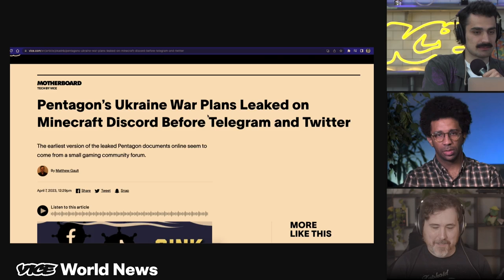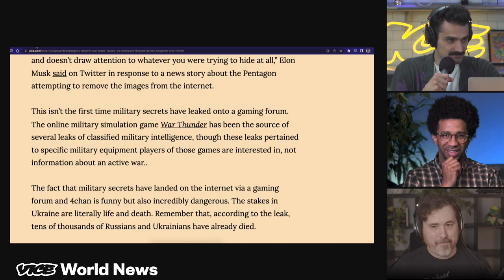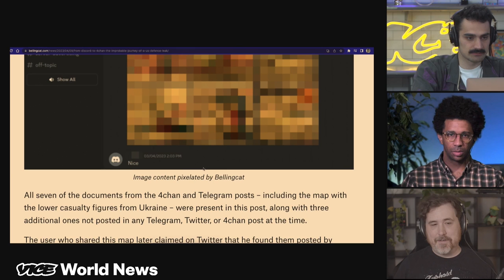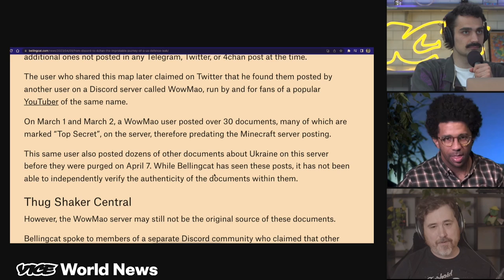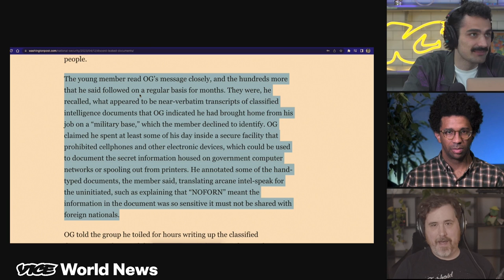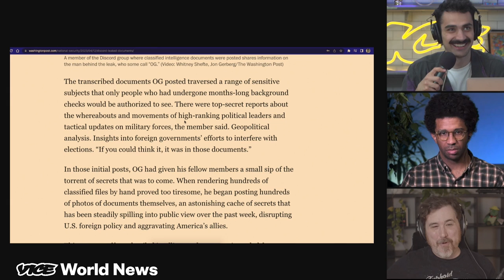How Classified Documents Were Leaked On Discord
Classified documents detailing NATO and America’s plans to support Ukraine were first leaked on a Minecraft Discord server. Authorities have since arrested a 21-year-old guardsman in relation to the leak, but questions still remain about how and why military secrets were shared on a gaming forum. Motherboard Reporter, Matthew Gault, traces the origins of this historic leak, and its potential consequences with Vice World News on Twitch.

Watch our Twitch streams Tuesday and Thursday at 11am EST